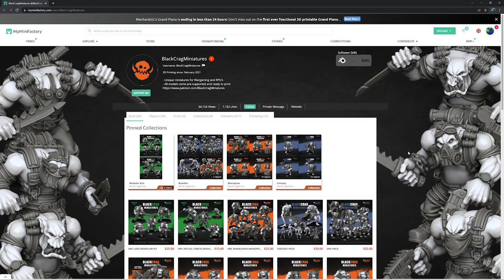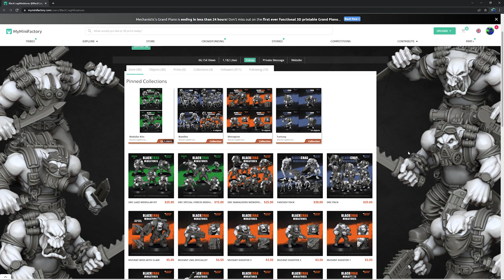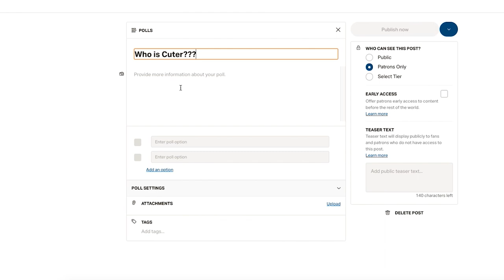Grimdark Might Be Up to Us Fans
Monthly Modular Miniatures!
Thanks to Blackcrag Miniatures for helping us continue to create great tutorials! Check our their MyMiniFactory or Cults3D to purchase STLS for 3D printing!

In this video Jay explores the idea of grimdark and explains why it's actually the lore that is the driving factor! We're streaming Monday-Saturday starting at 9PM CST!! JOIN USSSS!